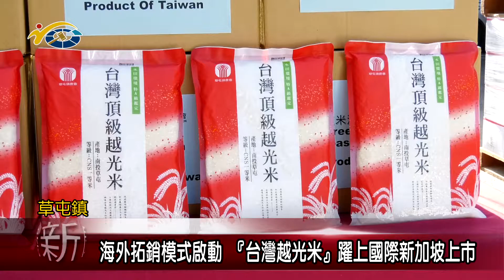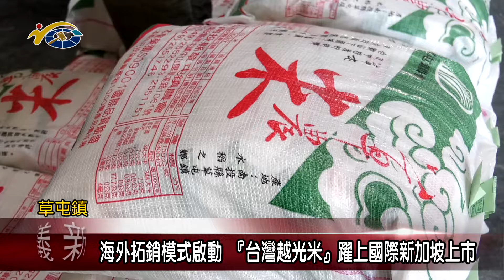20191219 民議新聞 海外拓銷模式啟動 『台灣越光米』躍上國際新加坡上市(縣議員 簡賜勝)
為了行銷在地優質農特產品，草屯鎮農會積極拓展各種通路，聯合草屯鎮公所啟動海外拓銷模式，其中以台農77號白米，以及農會所研發的米食相關產品等等，在各級長官的促成之下，特別在南埔碾米廠，舉辦外銷封櫃啟程典禮。